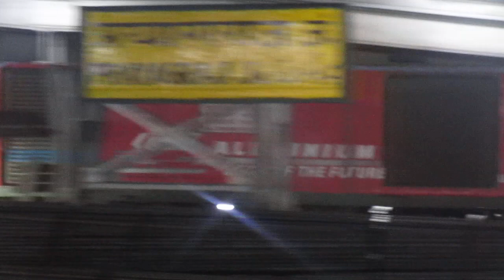प्रयागराज जं से बिना रुके रफ्तार में निकलते हुए भुवनेश्वर राजधानी एक्सप्रेस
New delhi bhuvaneshwar Rajdhani express skip prayagraj jn..